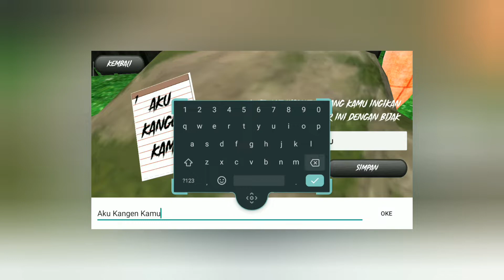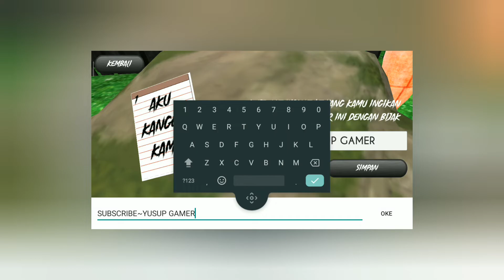PENAKUT JANGAN NONTON || Hantu Pocong Hutan Horror~YUSUP GAMER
~YUSUP GAMER
Yoii...Hallo temen-temen kita kali ini akan beruji nyali dengan game pocong seram yang akan menakuti kalian.Dan disini kita akan berpetualang di sebuah hutan yang sangat angker,di hutan ini kita akan bertemu pocong yang sangat seram dan menakuti kalian.Di game ini juga kita harus mencari sebuah petunjuk agar bisa keluar dari hutan yang sangat menakutka.